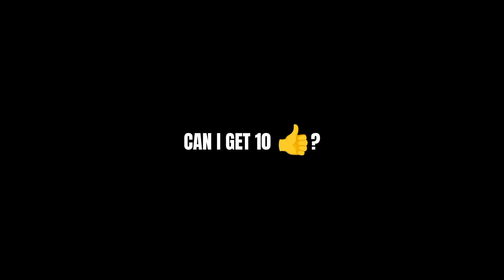GOOD BYE COUNTER HEROES!! THIS IS HOW YOU DESTROY COUNTER HEROES 🔥(MUST WATCH)